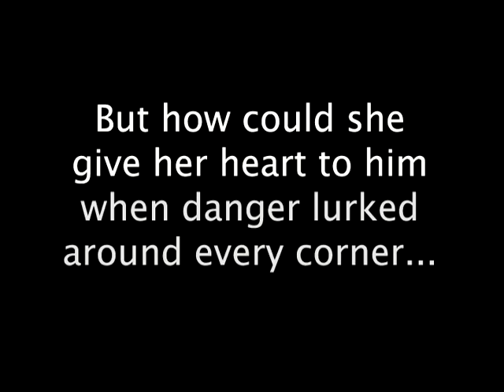Novel Teaser -- A Desperate Longing by Brenda Williamson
Having escaped a serial rapist, a traumatized woman begins to heal in the arms of her caring new neighbor, unaware that the danger she ... all » fears is all too real in this tale of romantic suspense by author Brenda Williamson